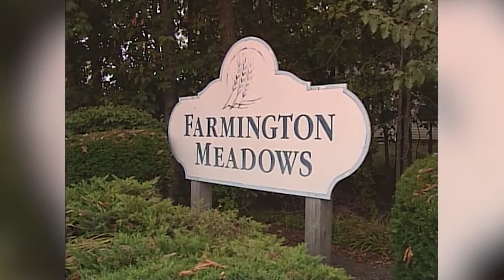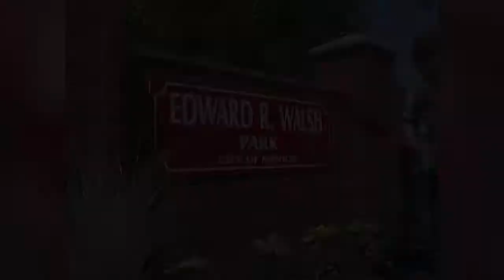Former Councilperson Edward Walsh - In Memoriam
Former Mentor Councilperson, Edward Walsh, recently passed away.  Mr. Walsh served on Council for 35 years which bears the distinction of being Mentor’s longest serving Councilperson. His leadership over the years helped make Mentor the city it has become.